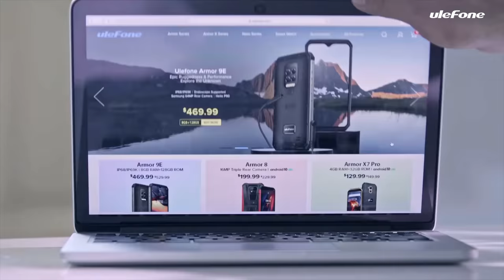Introducing the Ulefone Armor 10 5G - The World's First 5G Rugged Phone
Packed with 7nm MediaTek Dimensity 800 5G SoC and 8GB+128GB memory configurations, no matter 4K live streaming, HyperFast downloads, or cloud gaming, Ulefone Armor 10 5G will give you more options. With a 64MP AI quad-camera, the world is in your hands, they can handle any scene. And the 6.67-inch punch-hole screen can broaden horizons, making the world more vivid. The massive 5800mAh battery with 15W wireless charging allows you to enjoy the phone for longer periods of time even in the wild.